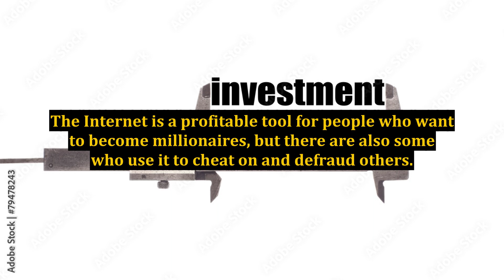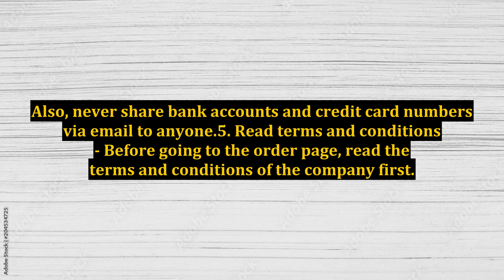6 Ways To Avoid Online Business Frauds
6 Ways To Avoid Online Business Frauds